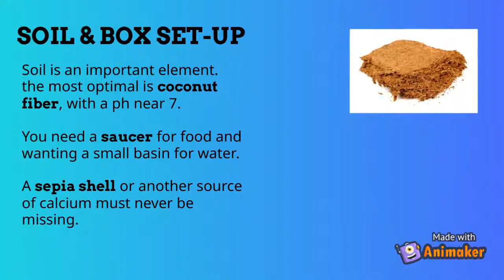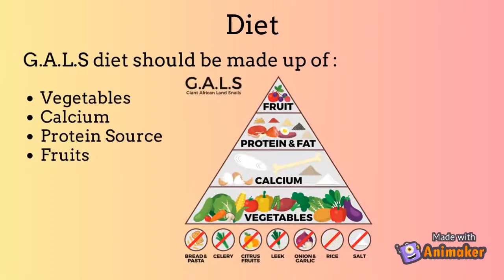How To Care For Giant African Land Snails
Short video on some important steps to be able to breed one or more giant African land snails.

If you need anything, write in the comments ;)